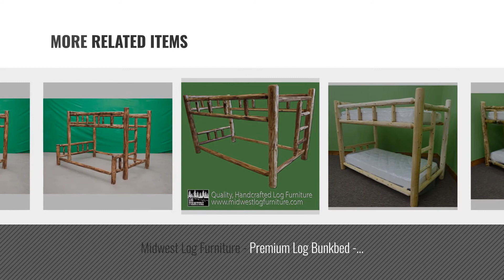Top 10 Midwest Log Furniture Bed Frames [2018]: Midwest Log Furniture - Premium Log Bed - Full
Black Friday / Cyber Monday Midwest Log Furniture - Premium Log Bed - Full by Midwest Log Furniture

Black Friday / Cyber Monday Midwest Log Furniture - Premium Log Bed - King by Midwest Log Furniture

Black Friday / Cyber Monday Midwest Log Furniture - Rustic Log Bed - Queen by Midwest Log Furniture

Black Friday / Cyber Monday Midwest Log Furniture - Rustic Log Bed - Full by Midwest Log Furniture

Black Friday / Cyber Monday Midwest Log Furniture - Premium Log Bed - Twin by Midwest Log Furniture

Black Friday / Cyber Monday Midwest Log Furniture - Rustic Log Bunkbed - TwinXL Over TwinxL by Midwest Log Furniture

Black Friday / Cyber Monday Midwest Log Furniture - Premium Log Bunkbed - TwinXL Over TwinXL by Midwest Log Furniture